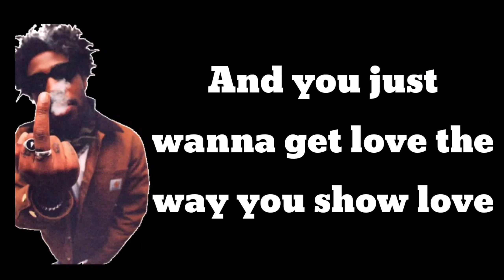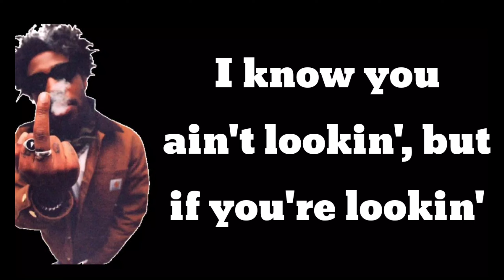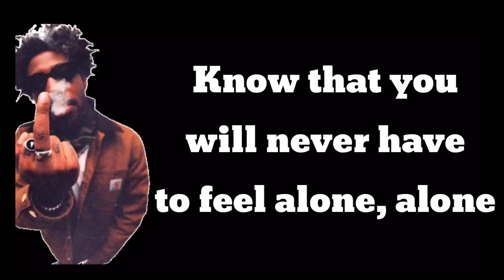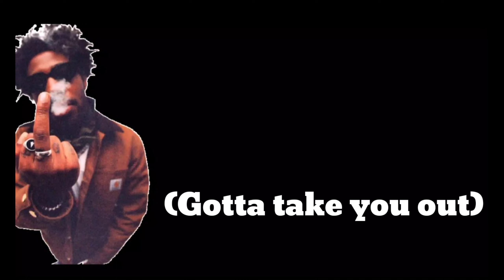Brent Faiyaz- Show U Off (Lyrics)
FOR BETTER VISUALITY CHANGE ADVANCED QUALITY TO 2160p or 1440p

Show U Off by Brent Faiyaz